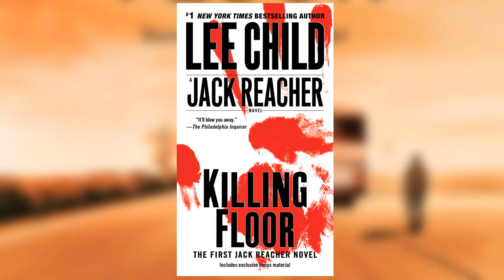Killing Floor [ 28/34 ] - multi-voice audiobook